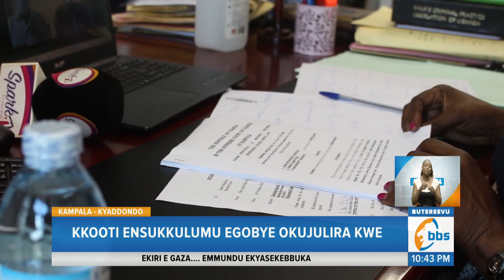Ebya John Kashaka Eyabba Ssente Z’obugaali Bibi, Kkooti Ensukkulumu Egobye Okujulira kwe